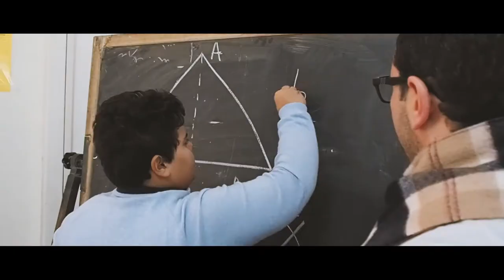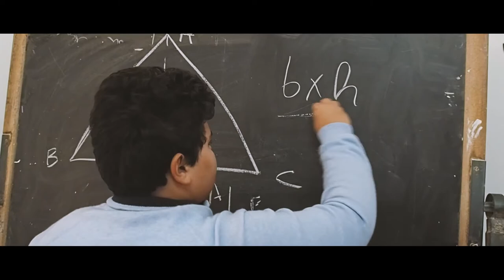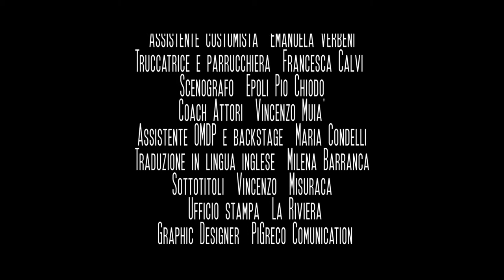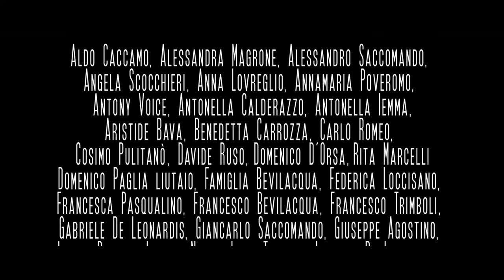"Maramandra" regia di Lele Nucera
Rocco è uno zingaro, un ragazzino di 14 anni di etnia Rom, costretto a crescere troppo in fretta. Vive con la famiglia in un paese della costa jonica reggina della Calabria e, sia a causa delle condizioni economiche sia per i retaggi della sua etnia, non va a scuola e aiuta il padre nel lavoro di sfasciacarrozze. Nonostante cresca in un ambiente fortemente radicato alle proprie tradizioni, Rocco è un ragazzino sveglio, ama la musica, si cimenta a percuotere qualsiasi oggetto possa riprodurre un suono ritmato. Nei pochi momenti di fuga dalla realtà di adulti in cui vive la sua quotidianità, si rifugia in una macchina dismessa, una sorta di piccolo laboratorio nel quale suona, immagina, crea. Qui costruisce uno strano strumento, la lira calabrese, osservando in silenzio il lavoro meticoloso di un artigiano del paese. Conosce Emma Libera, la quale con la freschezza e l’ingenuità della sua età, lo incita a frequentare la scuola, dopo averlo sorpreso più volte a sbirciare dalla finestra le lezioni. L’unico a volere che Rocco non smetta di lavorare è il padre; quando però lo sente suonare, anche lui si convince che Rocco meriti un futuro diverso.